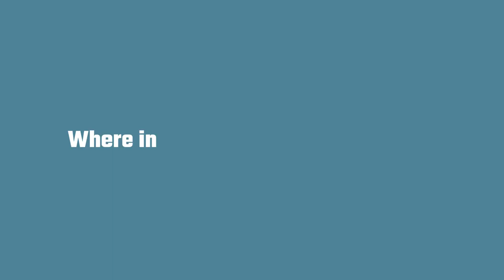Arctic Wolf Atka Meets a Moray Eel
Atka's bucket list:

- Meet a penguin
- Swim with a moray eel

Atka's accomplished two of the items on his list but he needs your help to travel the world. Buy your Atka Adventure Kit today and wander with the world's most famous wolf!

Each kit includes a suitcase, mini Atka, passport, photo of Atka, and a usage guide

Atka is a captive-born Arctic gray wolf at the Wolf Conservation Center (WCC), a 501c3 non-profit organization, in South Salem, NY. He is one of the four 'ambassador wolves' at the WCC that help teach the public about wolves and their vital role in the environment.

If you want to watch Zephyr, Alawa, Nikai, Atka or the WCC's critically endangered Mexican gray wolves or red wolves in live time, visit our live wolf webcams

If you see something cool, let us know!